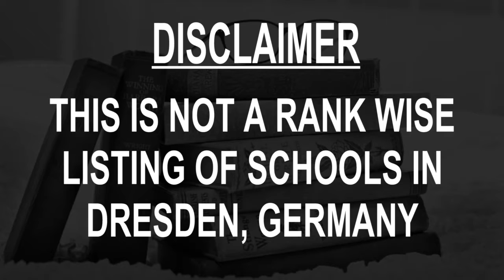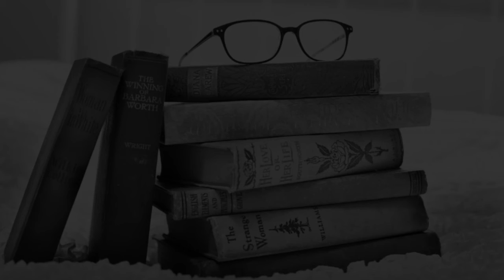Schools around Dresden, Germany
Must Watch.. Best Schools around Dresden

Click on Bell ICON to get the notification of New Videos.This is not rank wise listing of Top Schools in Dresden, it's the list of best Schools around Dresden as per the ratings given by our users.

Listed Schools:

Gymnasium Dresden-Pieschen
Gymnasium school
Erfurter Str. 17

9. High School at Dresden Elbe Park
School
Lommatzscher Str. 121

Sportgymnasium Dresden
Gymnasium school
Messering 2A

Palucca University of Dance Dresden
College
Basteiplatz 4

St. Benno Gymnasium
Gymnasium school
Pillnitzer Str. 39

46.Oberschule Dresden
School
Andreas-Schubert-Straße 41

VHS Dresden office
Folk high school
Annenstraße 10

Dresden International School
International school
Annenstraße 9

Foreign Language School for everyone
Language school
Schlesischer Pl. 2
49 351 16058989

Modern Music School Dresden - Musikschule
Music school
Königsbrücker Str. 52a